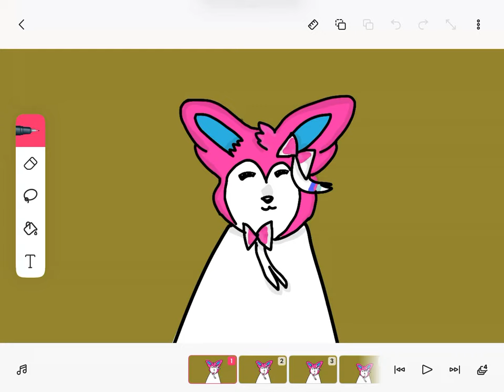Sylveon animation. (Another part of the meme)